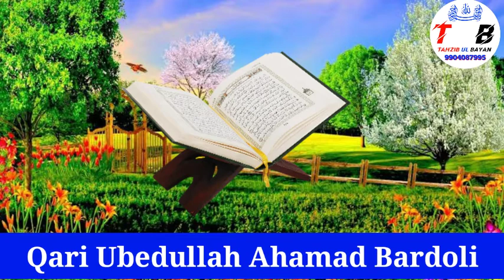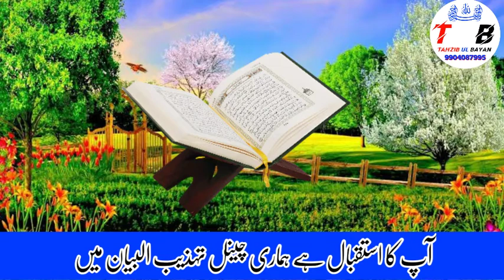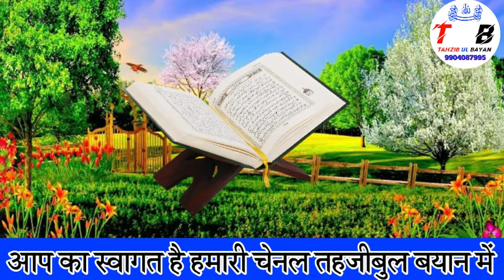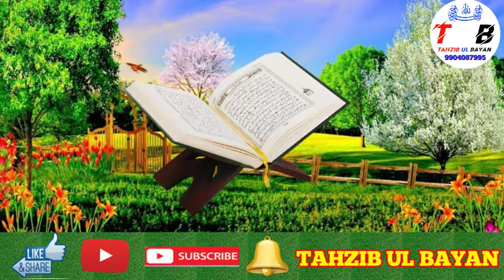Sura e Rahman ki tilawat || Qari Ubedullah Ahamad Bardoli || قاری عبیداللہ احمد باردولی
نصیحت کی باتوں کو سننے کےلئے ہماری چینل کو سبسکرائب کرے

     *मोलाना मुजाहिद पालनपुर गुजरात*

اکابر کے بیانات،اور اچھے پروگرام،اور نصیحت کی باتوں کو سننے کےلئے ہماری چینل کو سبسکرائب کرے، اور بیل (گھنٹی) 🛎🛎🛎🔔🔔🔔کے بٹن کو دبانہ  نا بھولیں ،👇👇👇👇👇👇👇👇